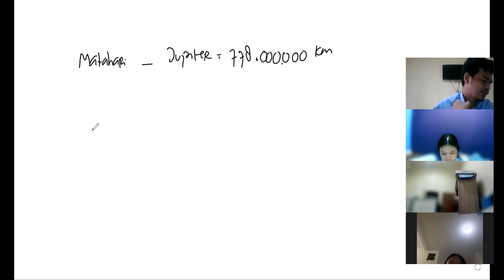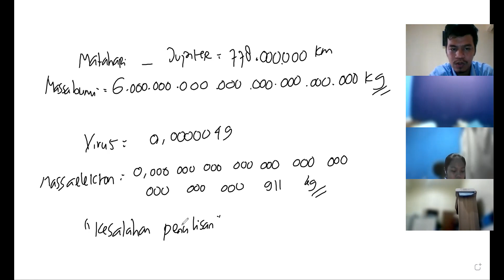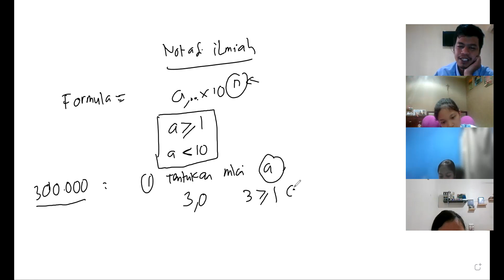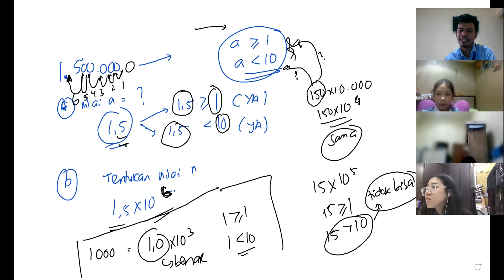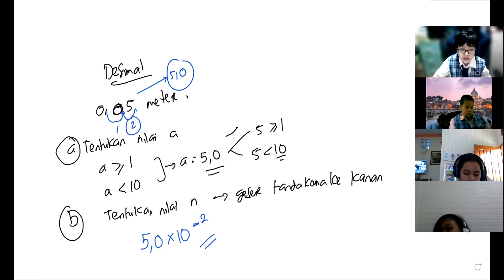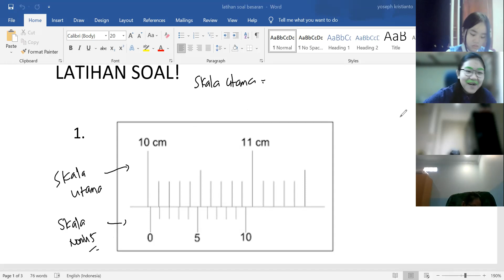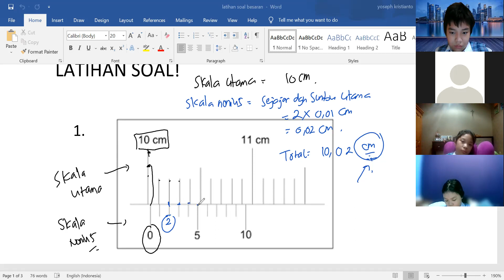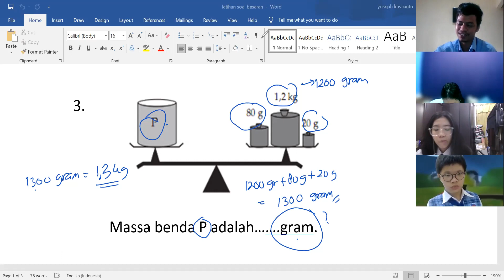PJJ P1 7C 21-22= NOTASI ILMIAH DAN LATIHAN SOAL (PART 1)